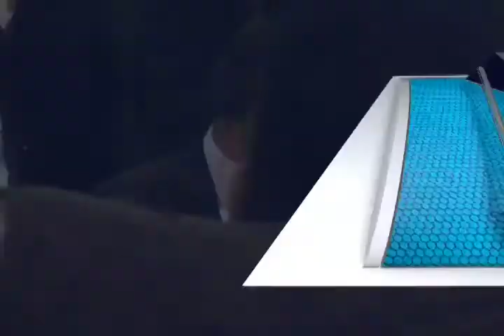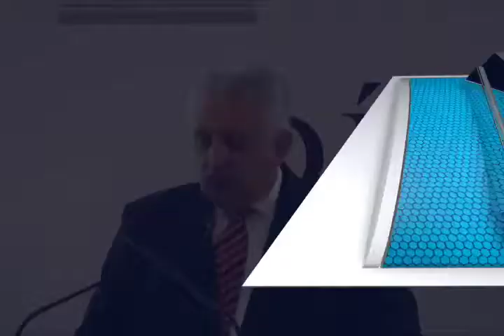Celebra gobernador Alejandro Murat Día del Abogado